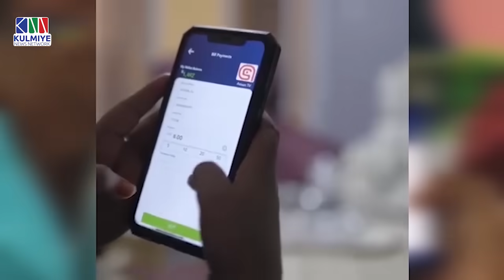KALAMAAN 15 FEBRUARY 2024